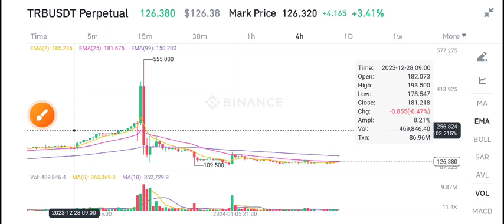TRB Coin Price Prediction! TRB Coin News Today